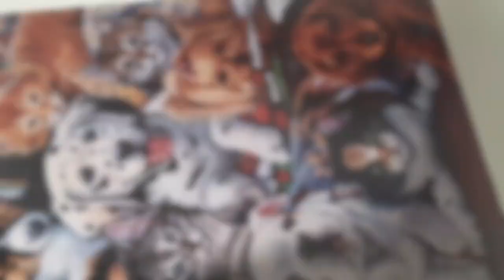1000 Piece Jigsaw Puzzle Time-lapse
My first time assembling a 1000 piece puzzle!
Took me around 6 hours divided into 15 days 🙃
Have you done one? How long did it take you?